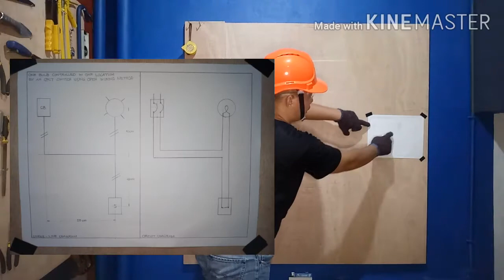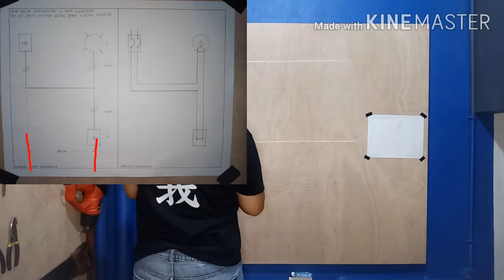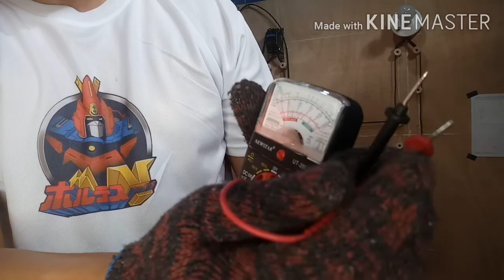Installation of a Bulb in One Location Open Wiring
As the word suggests, open means exposed. It is a wiring method using cleats, knobs, tubes, and flexible tubing for the protection and support of insulated conductors running on walls and not concealed or hidden under any elements of a building.